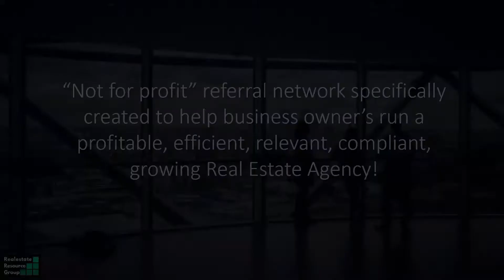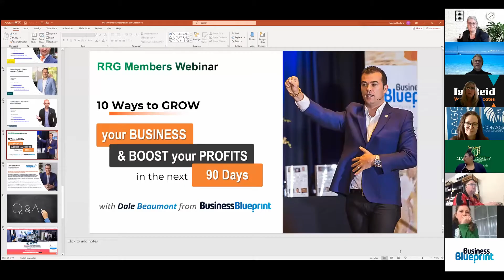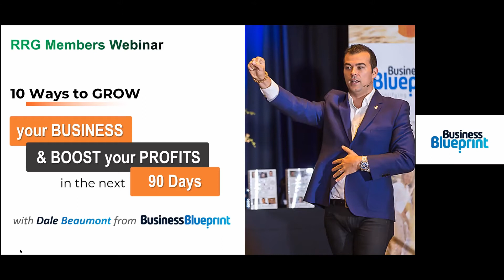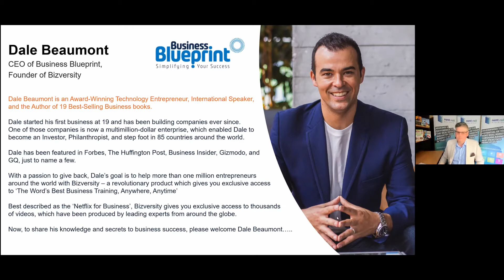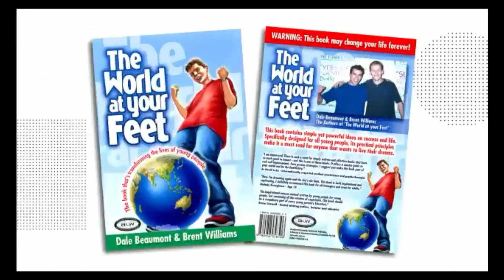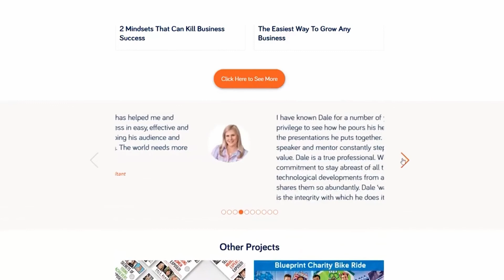Rent Roll Maximiser - 10 Ways to Grow Your Business in 90 Days | Dale Beaumont - Episode 1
Rent Roll Maximiser is a Bespoke REAL ESTATE Consulting Group working with Sales Based Principals, Agency Business Owners &  Team Leaders across Australia & New Zealand, looking to either “START or GROW Their RENT ROLL as a Key Division” of their Real Estate Agency

Key areas we focus on are: 'Maximise rent roll income / fees', 'staff retention', 'increase customer retention & loyalty', 'streamline efficiencies by developing proven workflows', Property Management Training

The range of services we currently provide to the Real Estate Industry are:
💪 Real Estate Agency Consultancy @ the Director Level

💪 Property Management Training  – to both National Franchise Groups & Individual Agencies

💪 Presenter & Speaker - Conferences / Keynote / Break Out / Facilitation / Webinar Host

💪 Real Estate Business Coach & Personal Development Agent Mentoring

💪 Cloud Based Policies, Procedures & Operational Systems, Forms Checklists, Trello Boards & Workflows

💪 Property Management Operational Health Checks & Real Estate Business Snapshot

💪 Manage the implementation of Outsourced Support / Virtual Teams - reduce staff costs & increase efficiencies

💪 Rent Roll Business Acquisition & Sales Services including:  Rent Roll Landlord & Tenant File Audits
💪 Angel Investor - for Start-Up Agencies, Principal’s planning for an exit strategy - Principals looking to build R/R without Expense of another Full time Team Member

A career spanning across all facets of residential real estate for over 20 years, including more than 10 years as a Sales focused Principal, Michael Furlong has spent the past 11 years developing a reputation amongst the Property Management industry across Australia for his structured approach to “Property Management Agency Best Practice principles”

Now as a full time “Property Management Trainer” & “Property Management Consultant” under the banner – Rent Roll Maximiser, Michael’s passion is now to work directly with businesses Leaders and real estate professionals to find solutions their pain points of owning a Rent Roll

A 15-minute conversation TODAY could be worth hundreds of thousands of dollars EXTRA IN YOUR POCKET when you look to sell or refinance your Rent Roll in the future